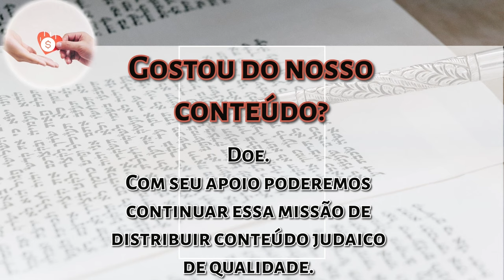Chaie Sara pelo Ben Ish Chai - Chessed com sabedoria - Rabino Daniel Faour - Hidabroot Brasil 2024